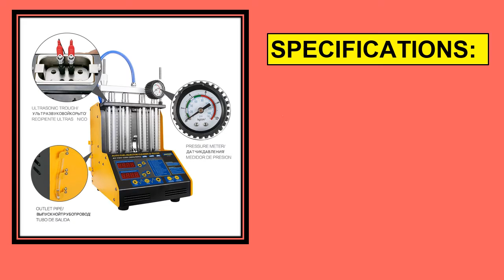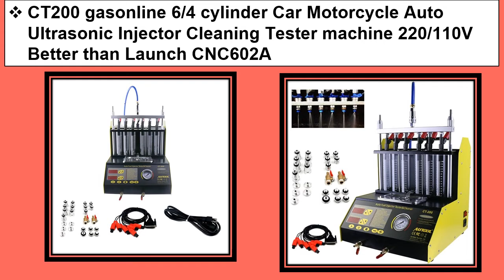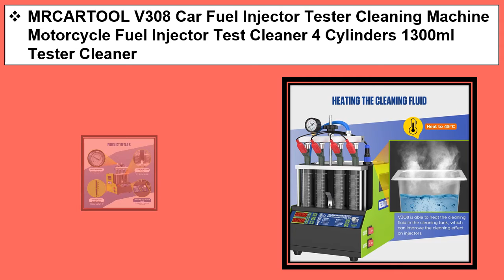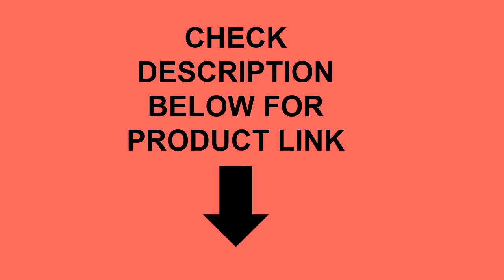Top 5 Best Fuel Injector Tester Cleaning Machine In 2021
1. AUTOOL CT150 Car Fuel Injector Tester Cleaning Machine Motorcycle Injector Cleaner Test Ultrasonic Gasoline Auto Tool 110V 220V

2. MRCARTOOL V308 Car Fuel Injector Tester Cleaning Machine Motorcycle Fuel Injector Test Cleaner 4 Cylinders 1300ml Tester Cleaner

3. Launch CNC602A Car Fuel Injector Cleaning Machine Ultrasonic FUEL Injector Cleaner Tester Washing Tool 6 Cylinder DHL for Atuo

4. CT200 gasonline 6/4 cylinder Car Motorcycle Auto Ultrasonic Injector Cleaning Tester machine 220/110V Better than Launch CNC602A

5. Original AUTOOL CT150 Car Fuel Injector Cleaning Test Machine Ultrasonic Clean 4 Cylinder Test For All Car 3 Year Warranty